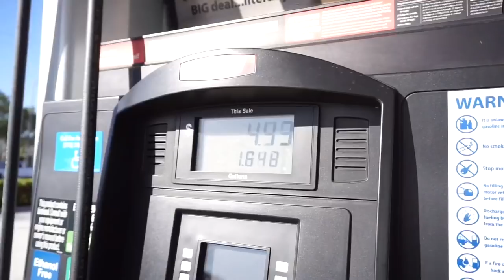ANGRY Man HARASSES us FISHING! (OUTLAW DIPPER!)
ANGRY old man called the cops on our A Half-Assed Bass Fishing Challenge. Shoutout to OUTLAW check his channel out!